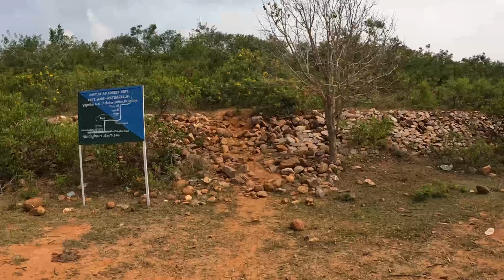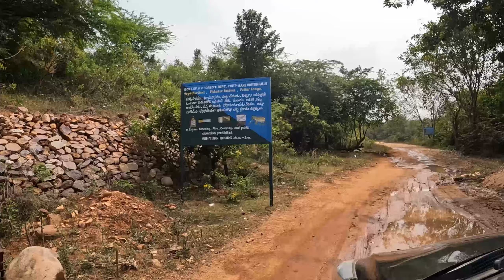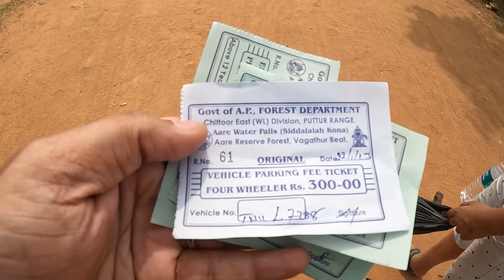Watch Aare Falls Nagalapuram Full Sambavam Journey from Chennai (4K)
Join us on our journey as we explore Nagalapuram, a beautiful waterfall in
Andhra Pradesh. This 4K video captures the journey from Chennai and shows the plunging waterfalls at Nagalapuram Aare Falls .

If you're ever in Chennai and want to take a journey to a beautiful waterfall, be sure to watch our video! This video captures the journey from Chennai and shows the plunging waterfalls at Nagalapuram in beautiful 4K resolution. With this video, you'll be able to explore Nagalapuram like never before!

Watefalls Entry Ticket Price - Per Person ₹ 50, Bike Parking ₹ 50, Car Parking ₹ 300

From The Parking Area We Need To Trek For Around 45 Minutes to Reach The Nagalapuram First Waterfalls, The Remaining Waterfalls are Not Allowed. Near The Parking You can Find Rental Life Jacket and Tender Coconuts Get One if You Need. On The Way You Come Across Temple Falls, Vana Gangai and Many Small Bathing Areas. The Major Nagalapuram Waterfalls Pool Has A Big Rope In Between, The Water Depth After The Rope is Deep so Cross only If You Know to Swim Well. To Get Near The Falls People Walk Along The Pond and Get Near The Falls. Do Enjoy The Aare Waterfalls Safely and Happily !

Hello, welcome back to another Vlog !!
Our Channel is all about Travel Lifestyle And Food